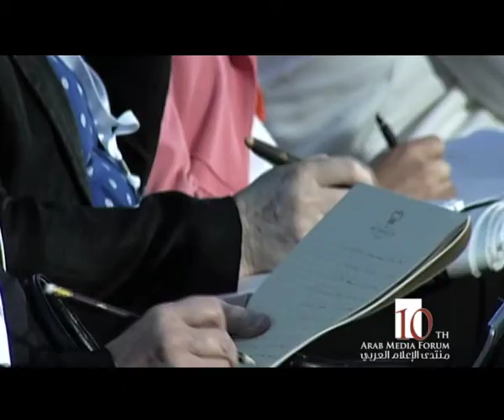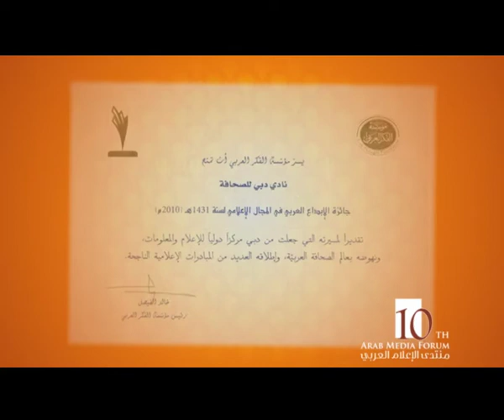فيلم افتتاح منتدى الاعلام العربي 2011